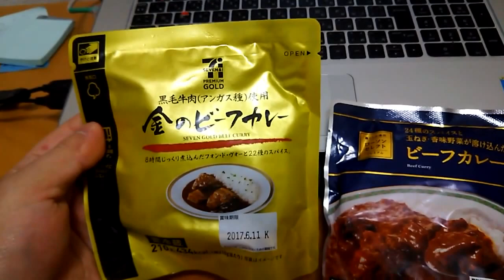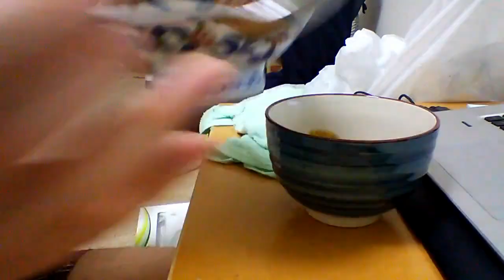セブンイレブンとローソンのカレーを買ってきました。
コンビニのカレーを買ってきました、お店で食べるカレーよりもマジで美味しかったです。特にセブンイレブンのカレーは、お店で食べるカレーとは違う濃厚で不思議な味がしました。